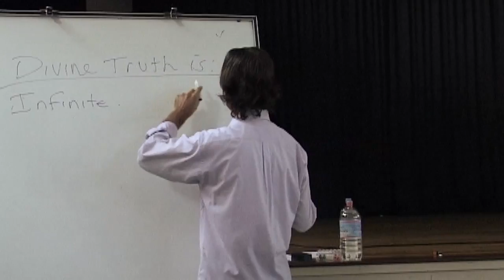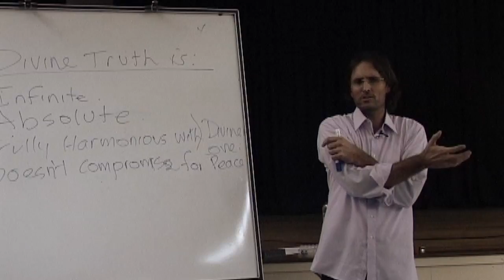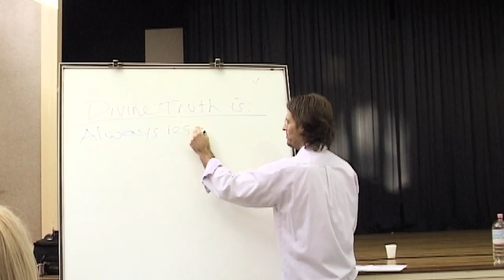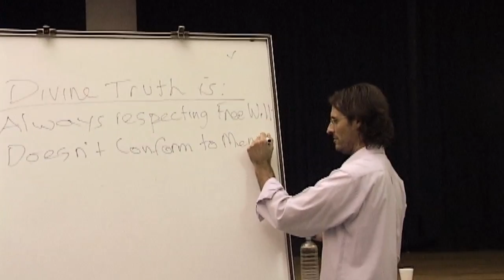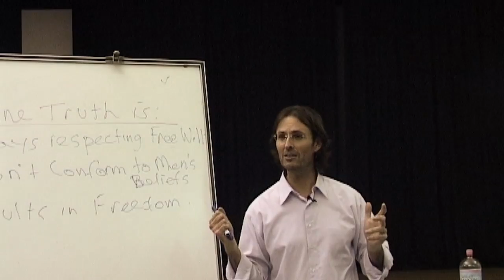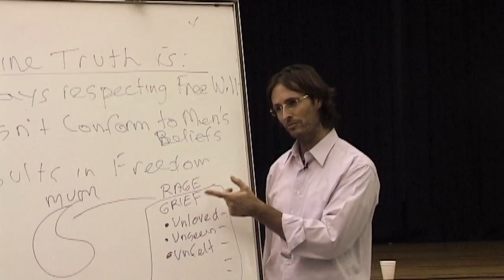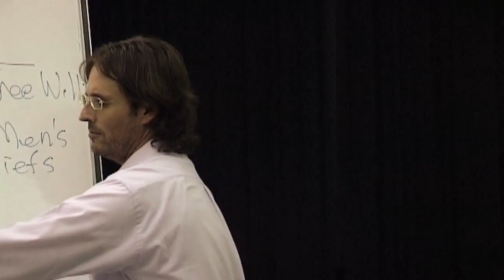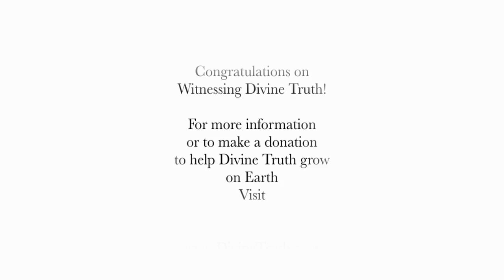20090524 Relationship With God - Longing (Praying) For Divine Truth P2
20090524 Relationship With God - Longing (Praying) For Divine Truth P2 (Brisbane QLD AU)
A discussion where Jesus and Mary talk with the audience about the importance of longing for, praying for, Divine Truth to come from God and enter the soul. This is a very essential part of developing a relationship with God.  Part 2 of a 2 part discussion.